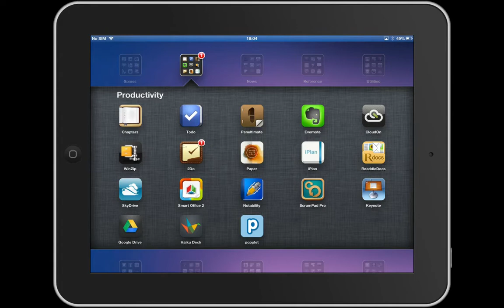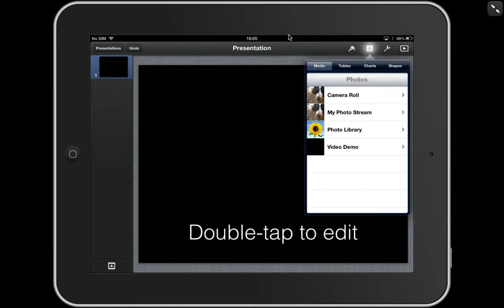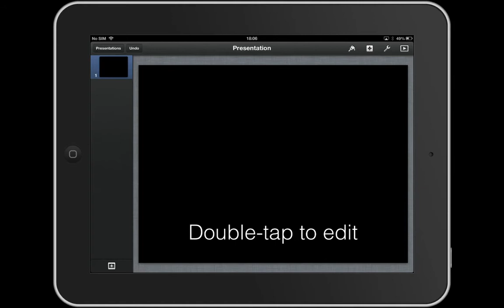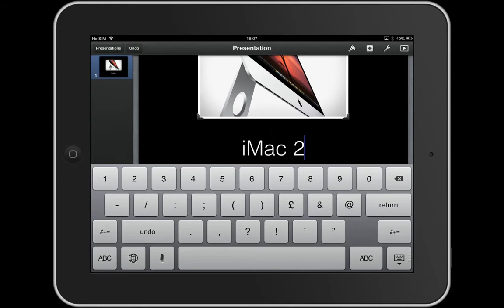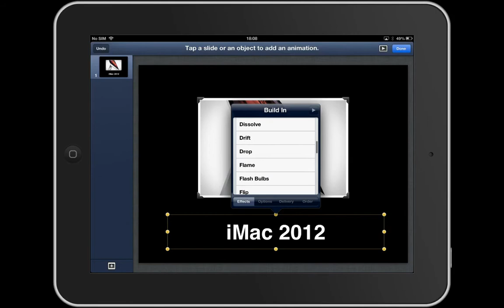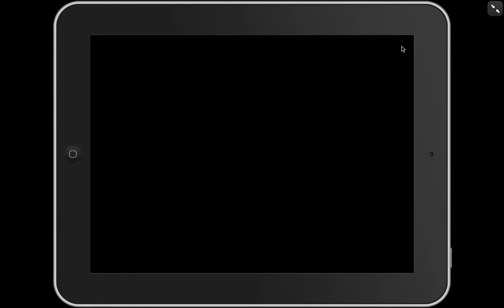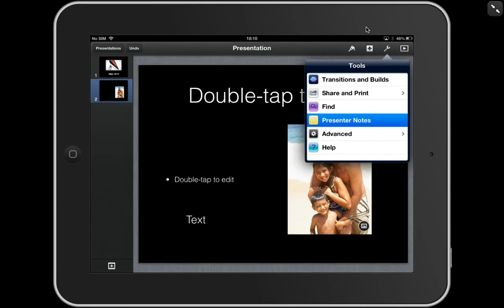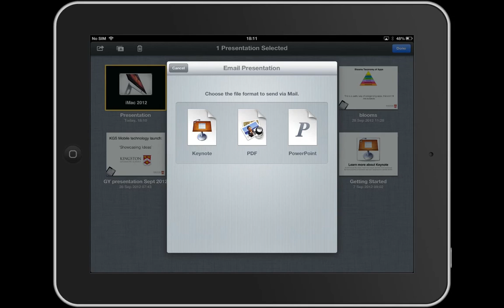A Basic Introduction to Keynote (iPad)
A very brief introduction to Keynote on the iPad.